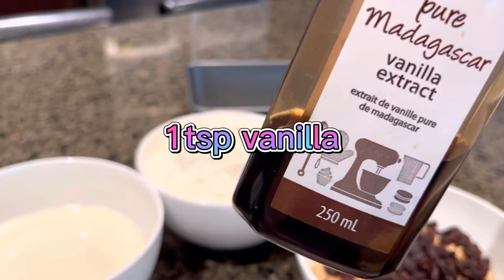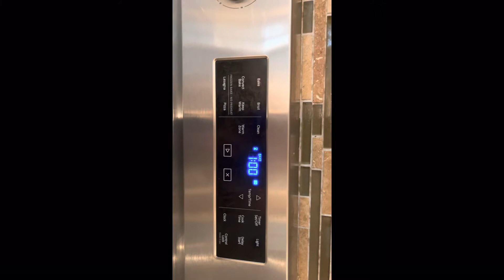Banana loaf bread with nuts